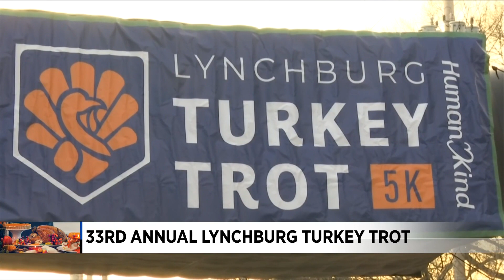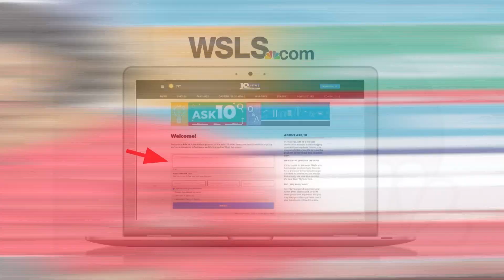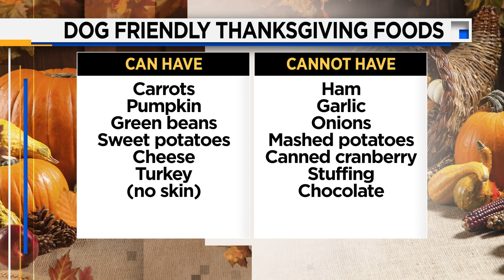10 News at 6 (Full) - November 25th, 2021 | WSLS 10 News